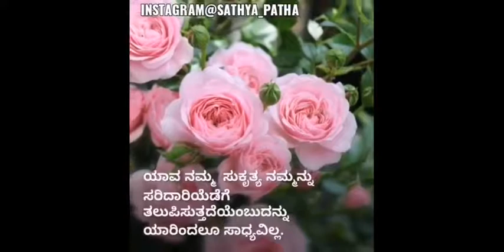ಬದುಕು ಬದಲಿಸಿದ ವ್ರತ | Sathya Patha | Islamic Kannada Video